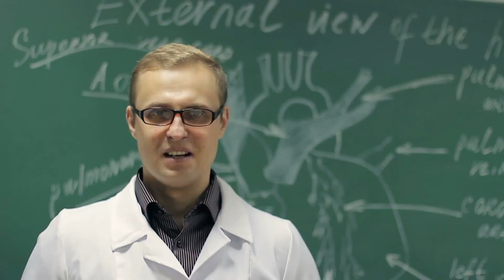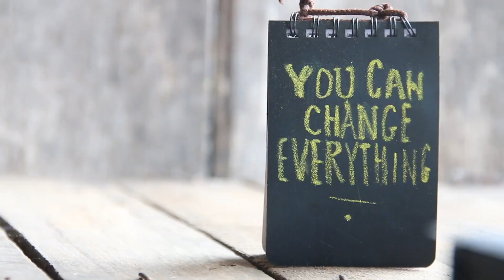Border Collie Behaviour Problems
Border collie behaviour problems - where to start and how to fix border collie behaviour problems when training doesn't seem to be working. Border collie behaviour problems can include issues with movement, nipping, fixating, and vigilance, but these "issues" are also the characteristics of a great working border collie. Start here for specific training exercises: Teaching Border Collie to Heel